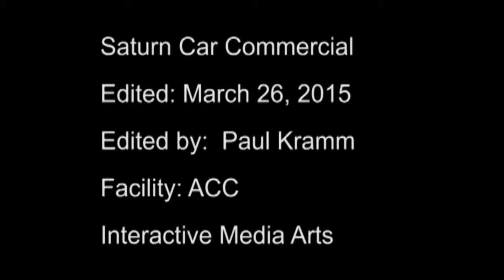Paul Kramm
Kirkaldy Heights Edit Workshop